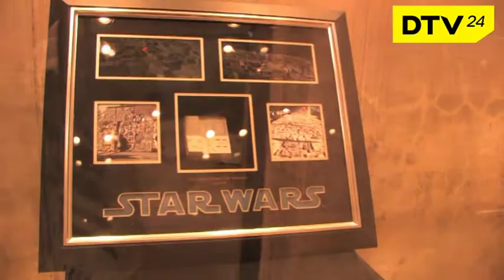Hollywood we Wrocławiu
Movie Gate to nowe miejsce na mapie turystycznych atrakcji Wrocławia. Do świata prawdziwych rekwizytów filmowych z Hollywood i polskich wytwórni filmowych zaprasza ARADO Fabryka Historii.W podziemiach pl. Solnego można podziwiać kolekcję ale także oglądnąć wystawę rysunków Henryka Sawki oraz zabawić się w odkrywcę i małego chemika :)